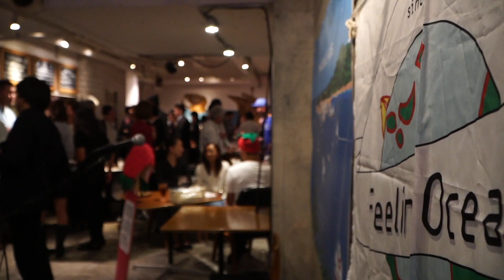Feelin Ocean2018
今年９回目を迎えた恵比寿カフェパークで行われたパーティーの模様です